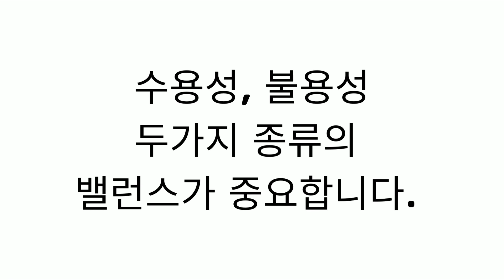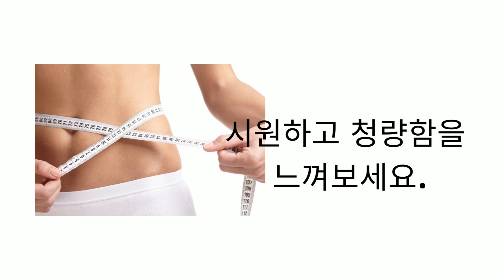일본 장건강 녹즙알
일본 시니 녹즙알

바쁜 일상생활로 식이섬유의 섭취가 부족하신 분들에게 일본 장건강 식품 시니 아로지루(녹즙 태블릿)를 추천합니다.

태블릿 타입의 천연식품으로 수용성 식이섬유와 불용성 식이섬유를 골고루 배합한 건강식품입니다.